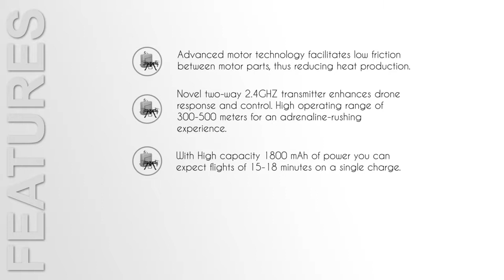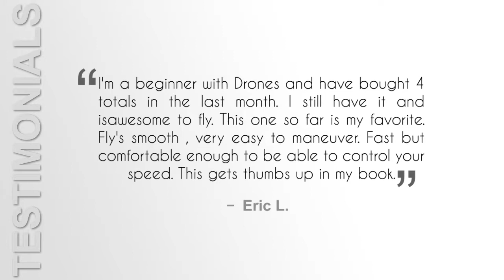Brushless Motors RC Drone with Waterproof Carrying Backpack Case with music